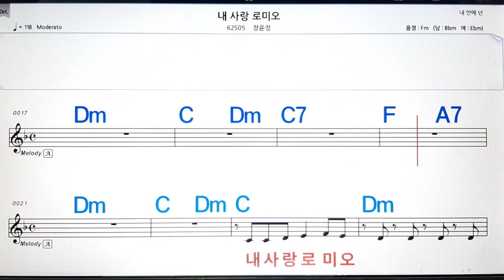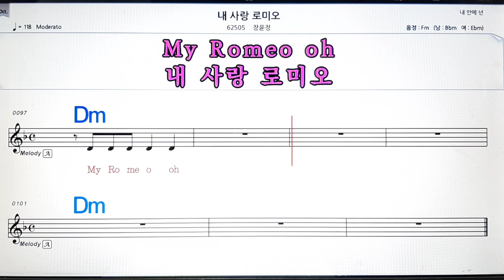내 사랑 로미오/장윤정💋노래방, 악보,반주, 가라오케 ,코드, 가사 .💖Karaoke, Sheet music ,Chord, Lyrics ,MR